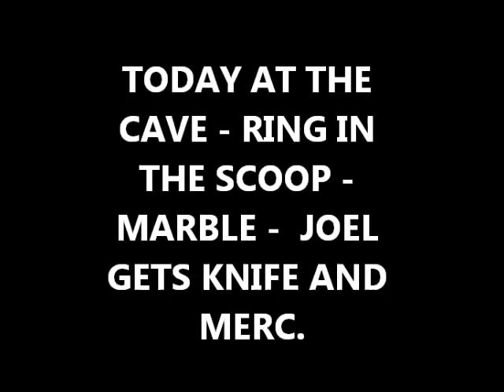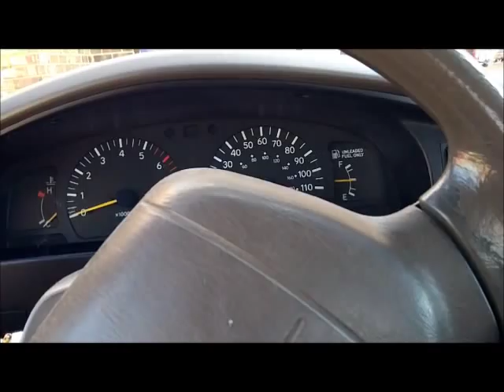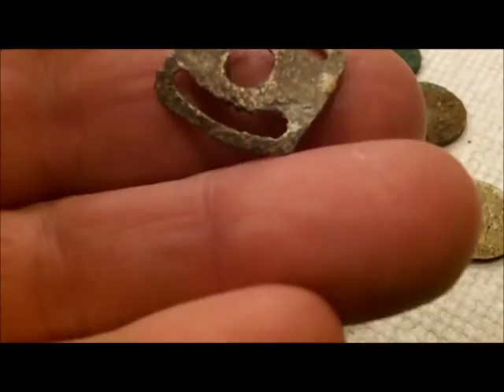JAN 19TH - Thank You Mark Tomczyk - Ring in the Scoop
for the lucky hat.
Had knife drop off only blocks away from the cave today, so I just stayed there and went digging. Man if was a nice day today.
I was soon joined by Mr Joel – my buddy from PA – he is staying at the OBX for a few days.  -  he found a nice mercury dime and kewl butterfly knife today hunting  high up.
The ring man returned to his rancho today – sure he will be spinning tomorrow – weather sounds like a match for today.
Big john hunted west of the cave today and found lots of gray matter and junker ring.
Good luck to everyone – see you tues.

.1) Stealth 920iX - Big Boy Scoop
.1) New 8" T-rex S/S scoop.
Stealth scoops by Sunspot Tooling in Mi.